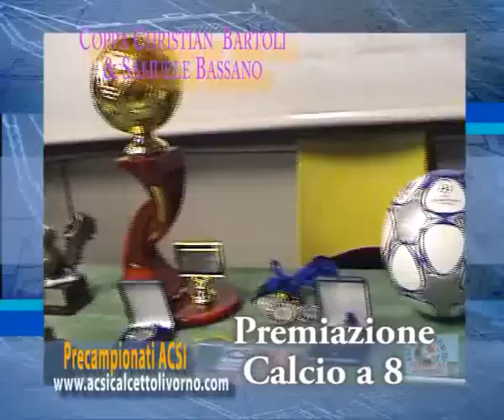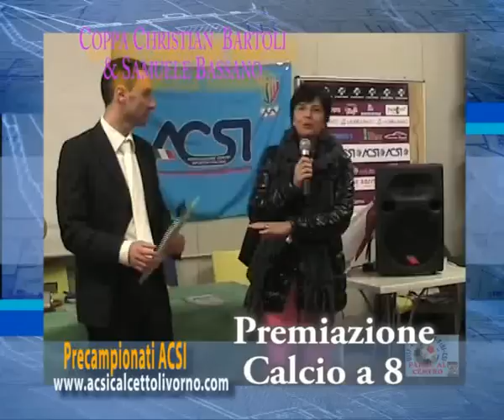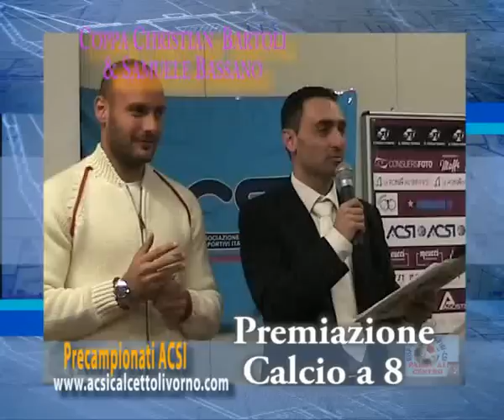IGOR PROTTI e ALFONSO DE LUCIA Premiano i giocatori dell'ACSI Torneo Bartoli-Bassano 2009.avi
IGOR PROTTI e ALFONSO DE LUCIA Premiano i giocatori dell'ACSI Torneo Bartoli-Bassano 2009... Straordinara partecipazione di numerosissime squadre al punto da vedere protratta la durata del torneo con notevole emizione delle due famiglie, di Christian Bartoli e Samuele Bassano...